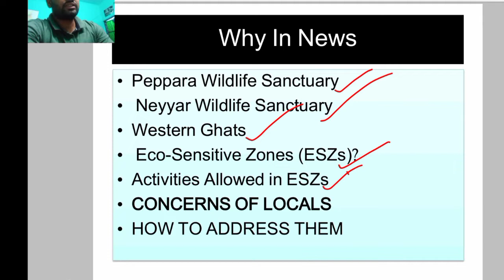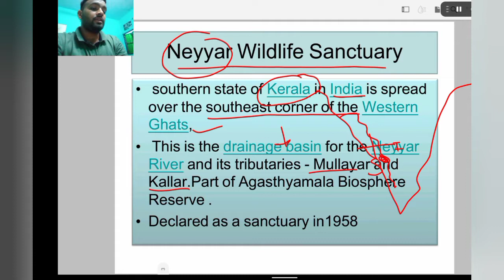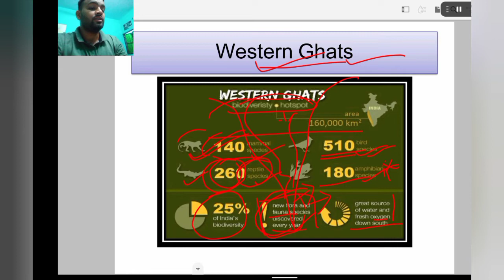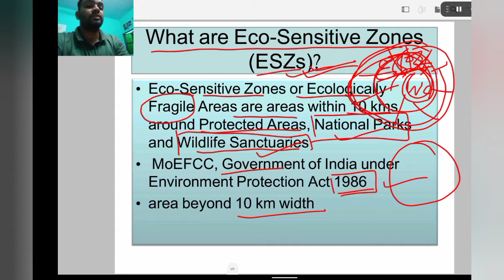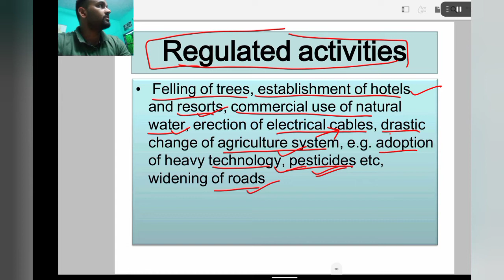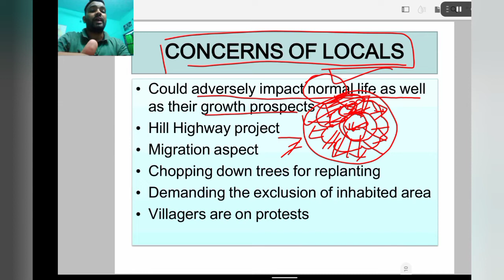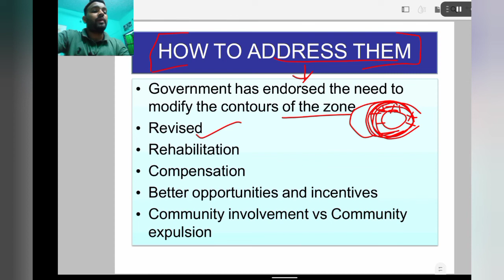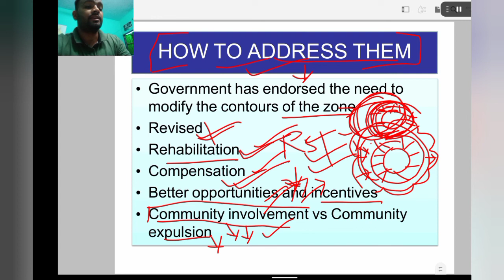Eco-Sensitive Zone, Why in news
Eco-Sensitive Zone (Kerla)